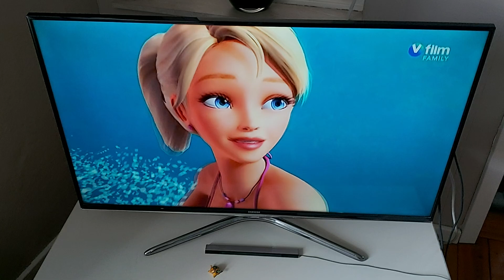Queen of the waves